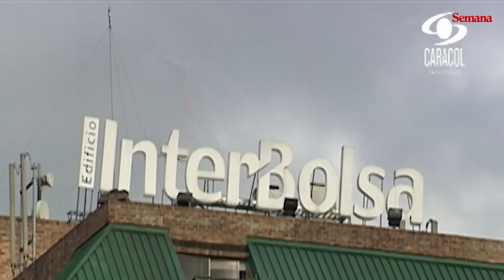La vigencia de sus denuncias